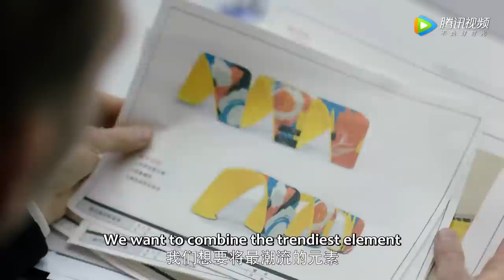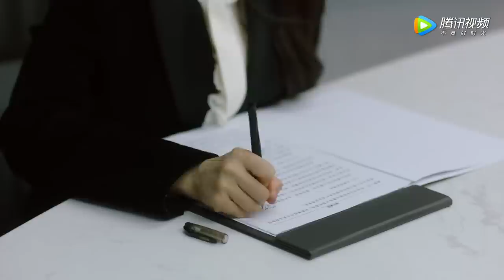EP18 CLIP 威廉跟静静握手引顾荣吃醋，车内跟静静撒娇索吻【那小子不可爱 Cute Bodyguard】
【剧情介绍】高冷孤僻的企业继承人顾荣俨然是个“傲娇公子”，而看似软萌文静的少女苏静静实则武艺不凡。一场意外让“元气少女"苏静静与“不食人间烟火"的顾荣产生交集，还成为他的贴身保镖。性格、习惯大相径庭的两人不得不开启室友生活，在追求人生目标中携手蜕变与成长。
主演：凌美仕, 刘特

00:00 更多精彩视频尽在 WeTV / Tencent Video APP
00:30 下载 WeTV / Tencent Video APP 看海量完整版腾讯视频